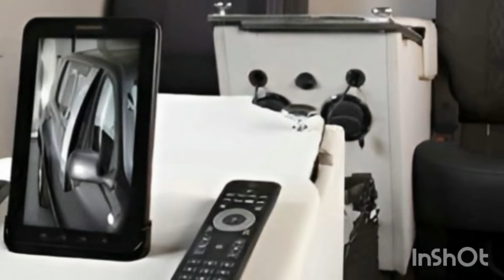Dacia Duster limousine